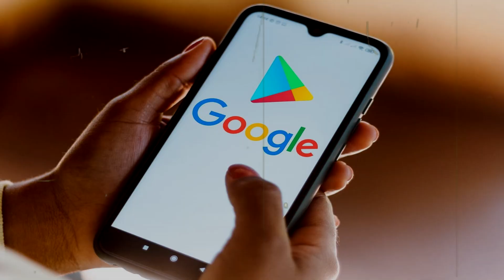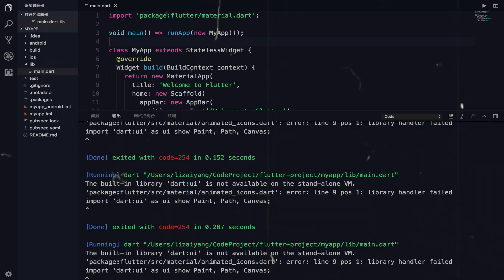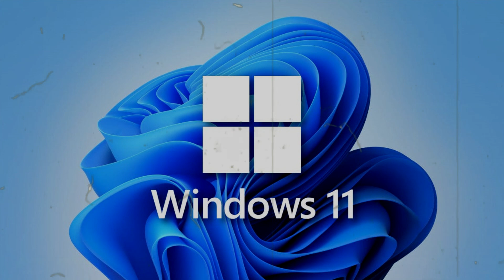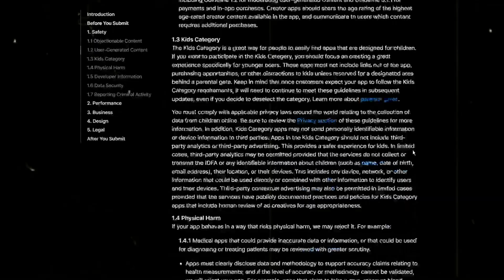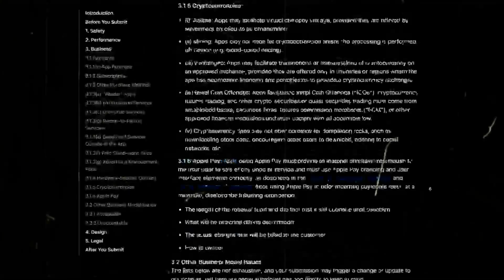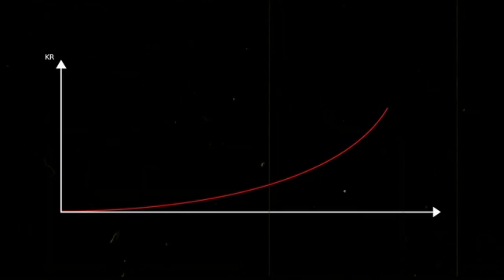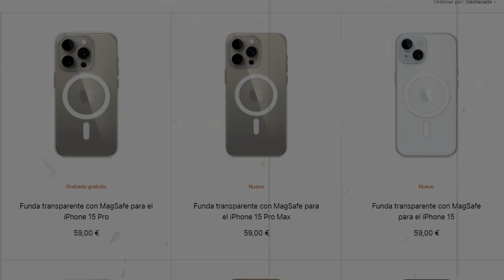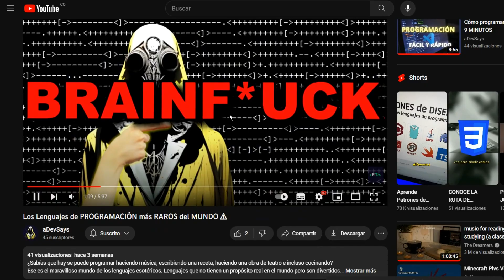Los Programadores (al menos los buenos) ODIAN Apple 💀 (y yo también)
En este vídeo quiero contarles el porqué muchos desarrolladores ODIAN a Apple y prefieren perder dinero a trabajar con ellos, puesto que... No es fácil lidiar con la manzanita.